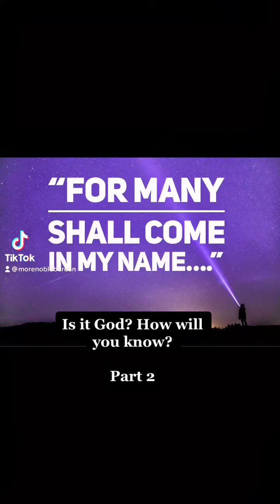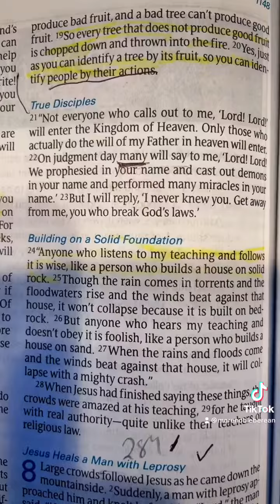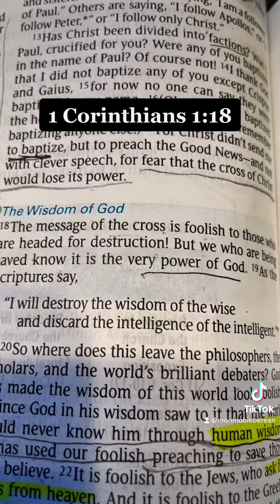Is it God? How will you know? Part 2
Jesus said many will come in my name. Is it God? How will you know?